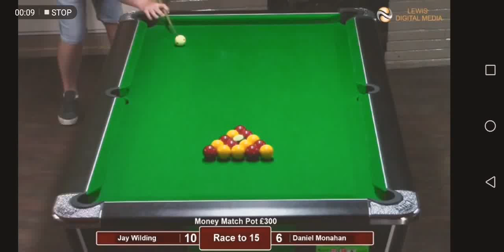17th Frame vs Jay Wilding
Money Match, Wisbech Ex Services. 01/09/2018